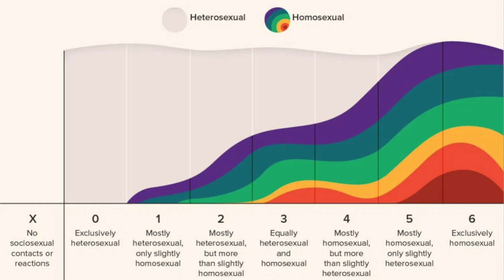S1 E39. lets take the kinsey test